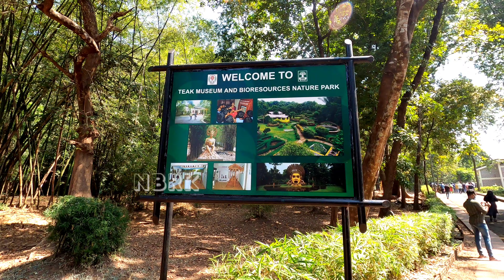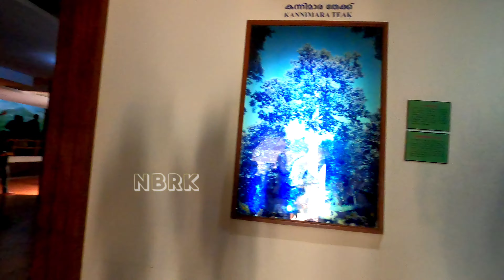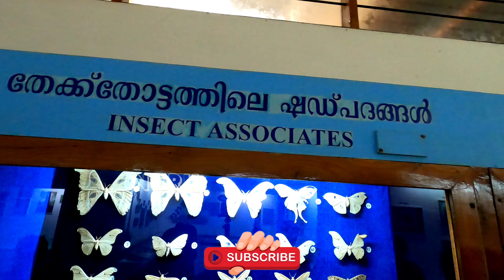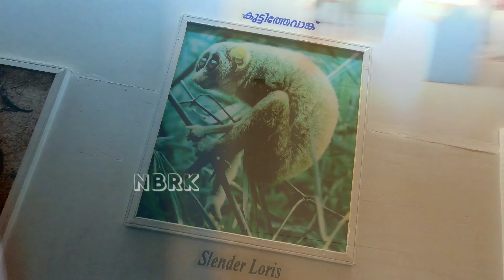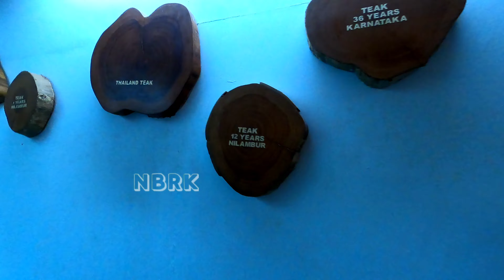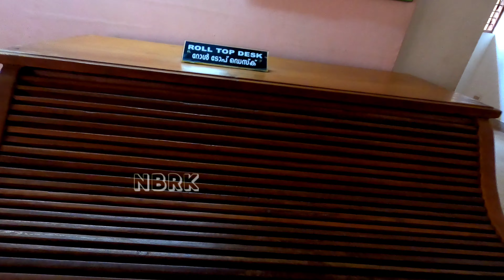Teak Museum Nilambur | മലപ്പുറം കാരുടെ സ്വകാര്യ അഹങ്കാരം നിലമ്പൂർ തേക്ക് മ്യൂസിയം | NBRK